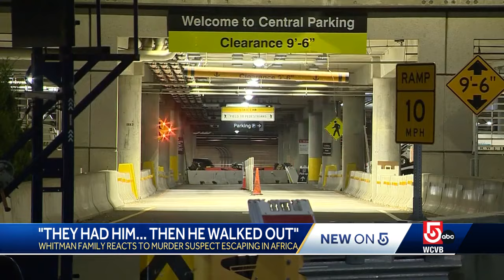'They had him... then he walked out;' Family of murder victim speaks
Kevin Adam Kinyanjui Kangethe had been detained pending a ruling on whether he should be extradited to face a first-degree murder charge in connection with the death of Margaret Mbitu.